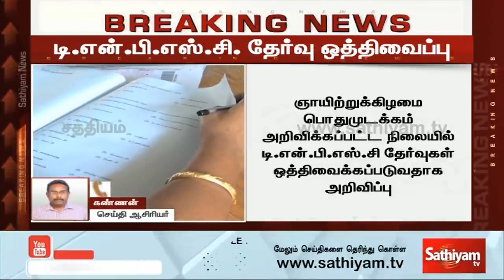🌍💯வழக்கம்போல் TNPSC தேர்வுகள் ஒத்திவைப்பு 🎉🔥🎯 😟🤔